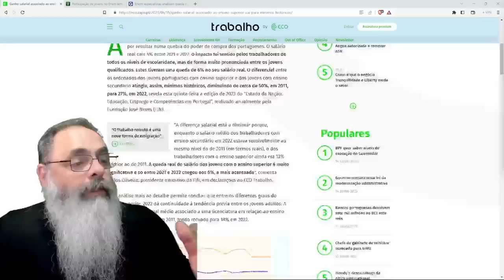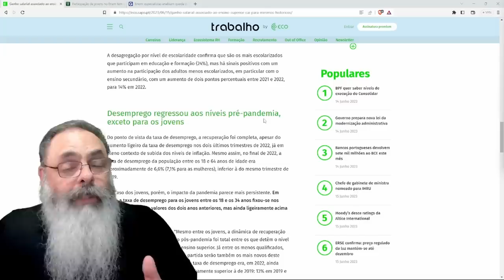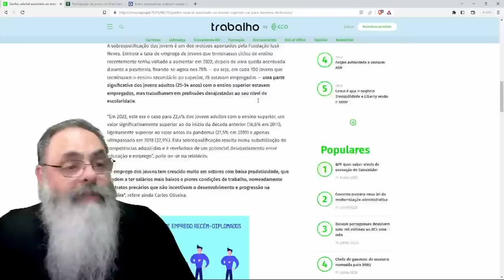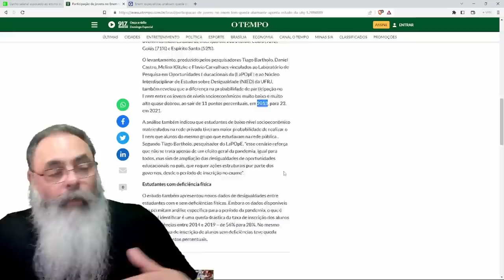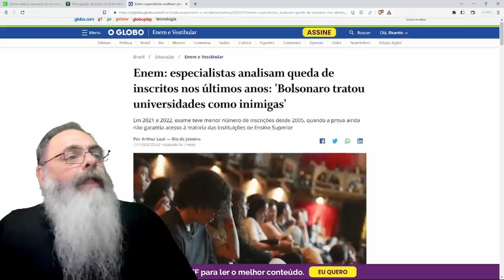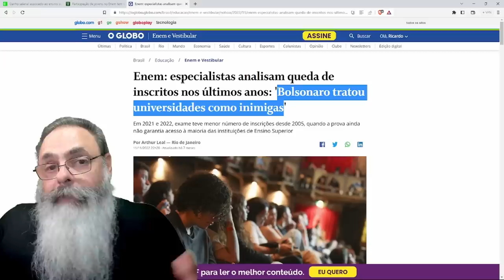VANTAGEM para que FAZ CURSO SUPERIOR é cada vez MENOR o que DESESTIMULA busca por FACULDADE